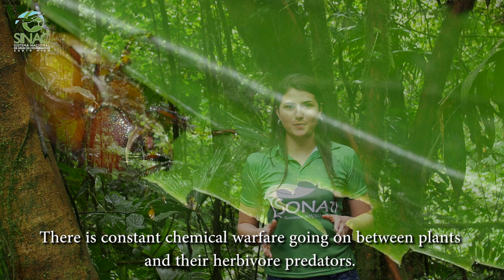Plants chemical defense / La defensa química de las plantas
Why the coffee has such a strong taste? Why most plants have chemicals in their leaves? And why the leaf-cutting ants don't cut all the leaves of a tree?
Part of a virtual-guiding project we prepared for Arenal Volcano National Park in Costa Rica.

¿Porqué el café tiene un sabor tan fuerte? ¿Porqué la mayoría de las plantas tienen químicos en sus hojas? y ¿Porqué las hormigas corta hojas no cortan todas las hojas de una planta?
Parte de proyecto de guiado virtual que preparamos para el Parque Nacional Volcán Arenal en Costa Rica.